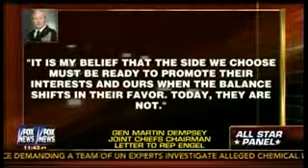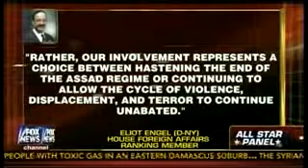Syria & Red Line!